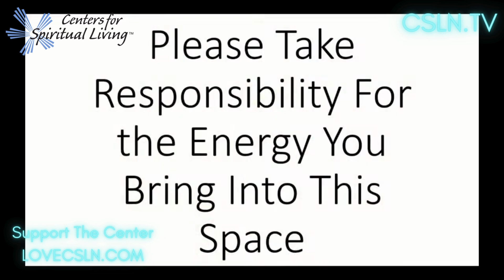🌪️ POWER & FORCE 💥 | Tools for the LAW OF ATTRACTION | MANIFESTING your BEST! | Be YOU! | CSLN.TV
☄️ Our Authenticity is our greatest power in creating a fulfilling life... but, how do we LIVE AUTHENTICALLY?! Join CSLN and guest speaker, Vic Sorrell, as we take a deeper dive on societal norms and who we really are!

💫OPENING Hearts, INSPIRING Dreams, TRANSFORMING Lives... WE ARE CSLN!

Welcome to The Center for Spiritual Living Nashville, a heart-centered community, dedicated to exploring and providing practical Spiritual tools for everyday living. We come together in classes, programs, prayer, and meditation. Within CSLN, you will find a safe place of belonging, where all are truly welcome.  Our community respects the right - for every individual - in choosing their higher path, and honors the Universal Truths in our world's religions.  Together we discover the good, the holy, and the beautiful that resides in us ALL!

| Sundays | 12 p.m. CT
🌱  Follow us @CSLNASH on FB & IG!
-OR- mail your gift (by check)

To: Center For Spiritual Living Nashville

Thank You For Your Loving Gifts